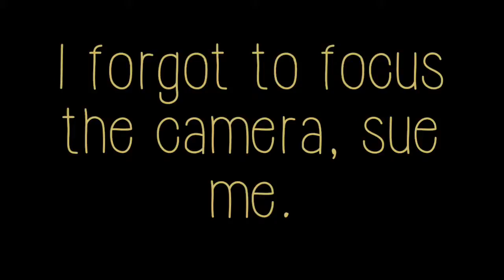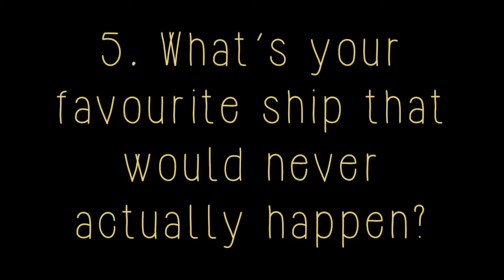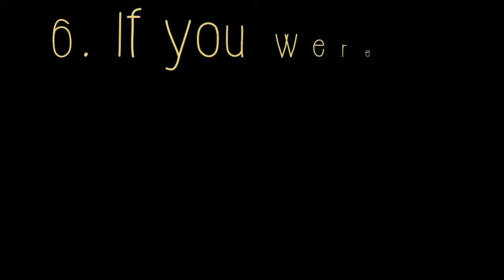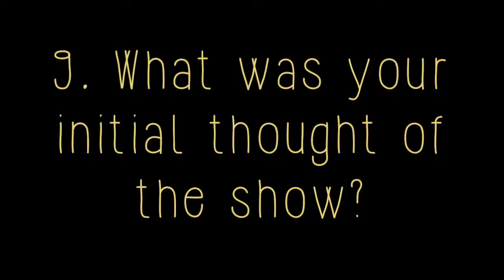Gossip Girl Tag | Megan and Gianna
♡links:♡